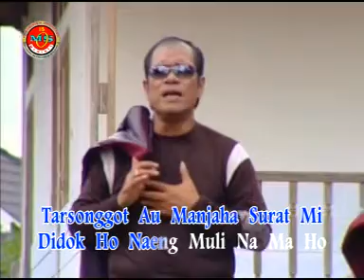Takkas Dope Huingot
Takkas Dope Huingot' Ni Pambaenan Mi Hasian. @@